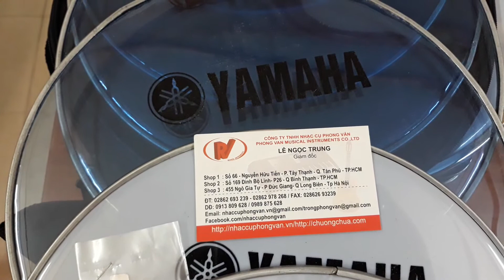BÁN MẶT THAY TRỐNG GÕ BO - MẶT MICA TRỐNG LỤC LẠC LẮC TAY TAMBOURINE GIÁ 50K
Cửa hàng Hà Nội: Số 616 – Đường Ngô Gia Tự – P.Đức Giang – Quận Long Biên – TP Hà NộiDĐ: Ms Hieu: 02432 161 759 / 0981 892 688Ms Thu: 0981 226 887Cửa hàng HCM (Chi nhánh 1) : Số 66 – Đường Nguyễn Hữu Tiến –  Phường Tây Thạnh –  Quận Tân Phú – TP Hồ chí MinhĐT: 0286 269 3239  Fax: 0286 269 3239DĐ:  Mr Trung 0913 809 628 / 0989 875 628

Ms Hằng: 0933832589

Cửa hàng HCM ( Chi nhánh 2): Số 169 Đường Đinh Bộ Lĩnh – Phường 26 – Quận Bình Thạnh – TP Hồ Chí Minh( Gần bến xe Miền Đông )ĐT: 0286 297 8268 / Fax: 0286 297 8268 Mr Trung: 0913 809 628 / 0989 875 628

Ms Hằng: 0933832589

  Cửa hàng HCM( Chi nhánh 3): Số 603 – Đường Quốc Lộ 13, Khu phố 3- Phường Hiệp Bình Phước – Quận Thủ Đức – Tp Hồ Chí MinhĐiện thoại: 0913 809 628 / 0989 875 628

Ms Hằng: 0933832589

Thời gian làm việc: 7h30 – 17h30